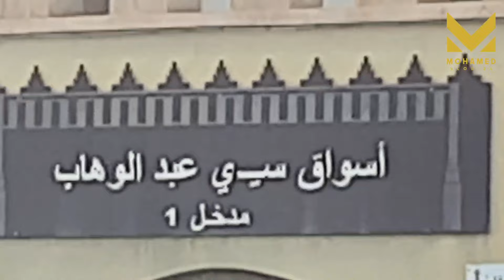السوق الشعبية في وجدة يوم الأحد مع إقتراب عيد الأضحى المبارك Le marché populaire d'Oujda